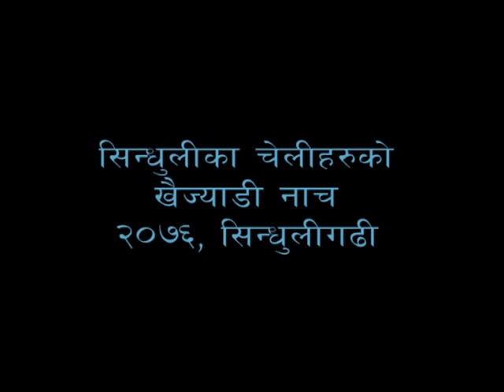खैज्याडी नाच, सिन्धुली गढीमा - Sindhuli Gadhi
बहुप्रतिभा कि धनी सिन्धुलीका यी चेलीहरुको अर्को कला.